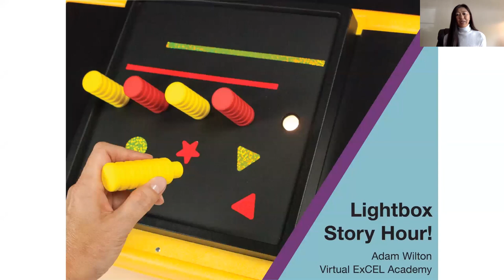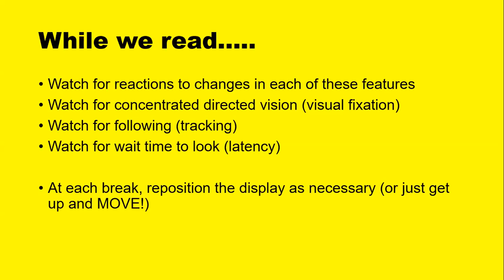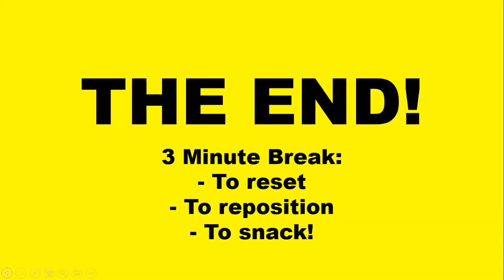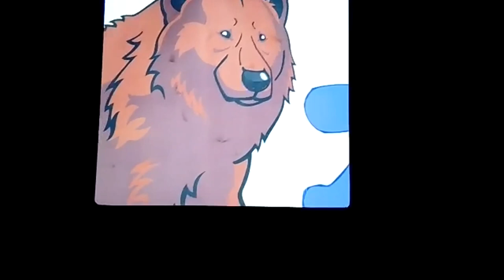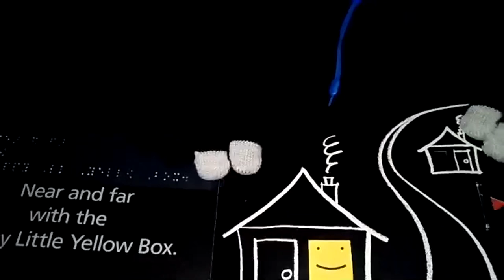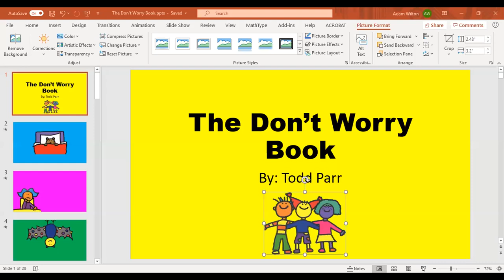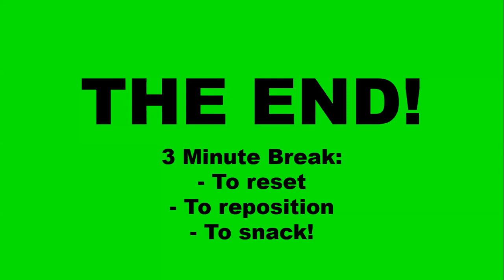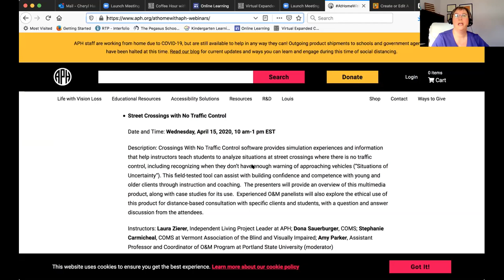Lightbox Story Hour! Literacy activities for students w/ visual impairments & add'l disabilities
Instructor:  Adam Wilton
Instructor’s Title: Program Manager (TVI and COMS)
Primary Core or ECC Area: Literacy/Sensory Efficiency
Target Audience: Students with visual impairments and additional exceptionalities of all ages who use lightboxes for literacy-based activities
Pre-requisite Knowledge:  None
Lesson Plan Goal: The goal of Lightbox Story Hour! is to share some early-mid primary level stories that have been adapted for use with an APH Lightbox. Visual and auditory features of each story are adapted or designed with students with more complex profiles (including visual impairment) in mind. Following our stories and activities, the PRCVI outreach team will be available for questions by students, colleagues, or parents/caregivers in attendance.